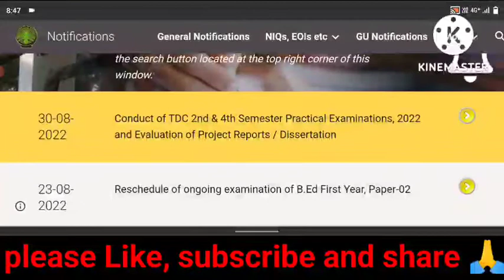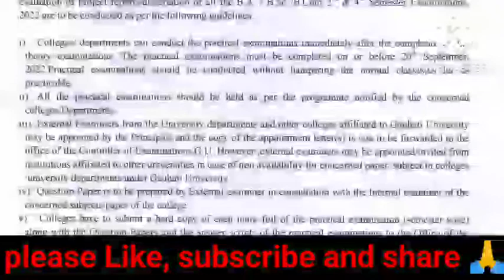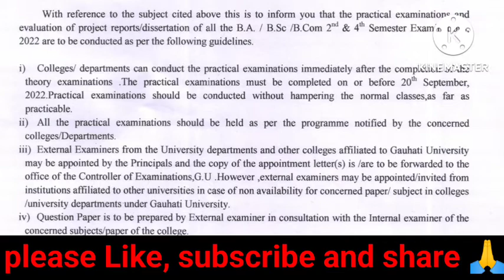Gauhati university Practical exam notice 2022// 2nd and 4th semester practical exam notice //